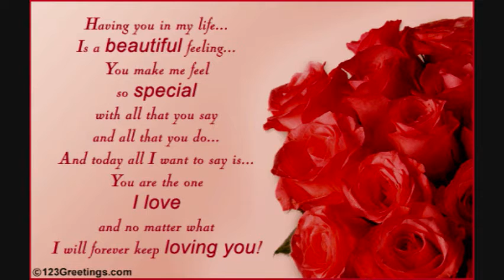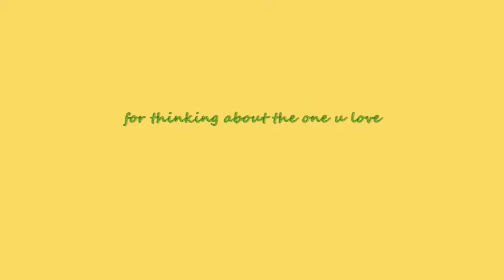{TYGA FAR AWAY REMIX} Long distance ft Shawdy & J-Swaggster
this song is about long distance relationship .hope u like .